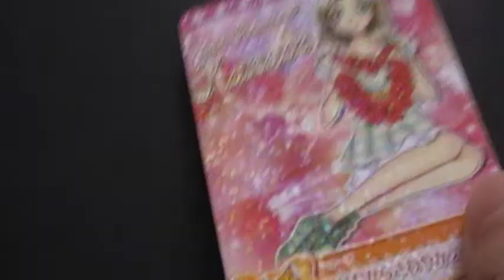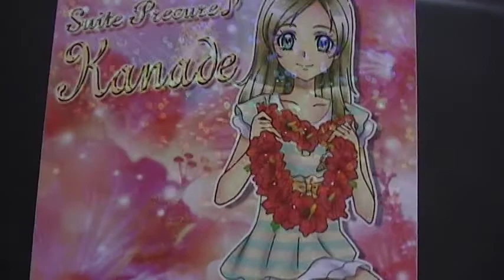プリキュア カード スマイル04 No50 目指せコンプリート♪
頑張ってフルコンプを目指しています（＾－＾）ノ　1枚1枚がとても可愛いですよね。。
カードを傾けるとキラキラします☆